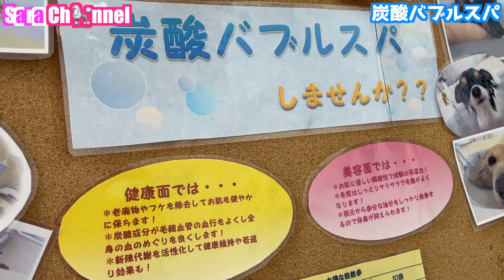犬の炭酸バブルスパからのトリミング【トイプードルのサラ】Carbonated bubble bath for dogs ＆Dog trimming